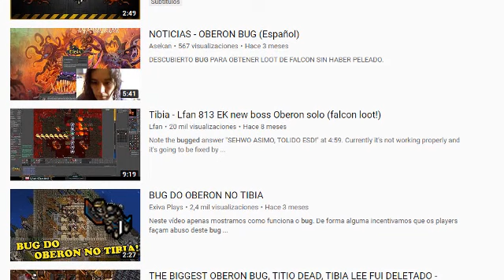5 BUGS MAS DESASTROSOS DE TIBIA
LEER DESCRIPCIÓN IMPORTANTE

Judfley les trae una parte de la historia de tibia a lo largo de los años.